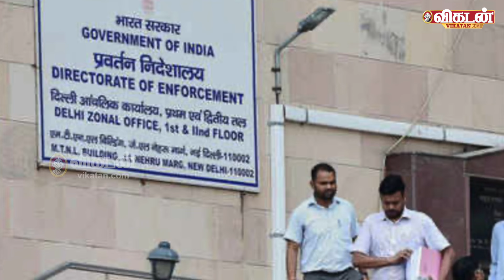Santiago Martinக்கு கிடைத்த தீர்ப்பு Senthil Balajiக்கு கிடைக்குமா? | DMK | M K Stalin | Vikatan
லாட்டரி முறைகேடு தொடா்பாக மாா்ட்டின் மற்றும் பிறா் மீது சிபிஐ வழக்கு பதிவு செய்து விசாரித்து வருகிறது. சிபிஐ வழக்கை அடிப்படையாகக் கொண்டு, மாா்ட்டின் உள்ளிட்டோருக்கு எதிராக பணமோசடி தடுப்பு சட்டத்தின்கீழ் அமலாக்கத்துறை 2018-ஆம் ஆண்டு புதிய வழக்கைப் பதிவு செய்தது.

இந்நிலையில், சிபிஐ வழக்கில் இருந்து விடுவிக்க கோரி 2019-ஆம் ஆண்டு மாா்டின் தாக்கல் செய்த மனு இன்னும் நிலுவையில் உள்ளது. முதன்மை வழக்கில் இருந்து விடுவிக்க கோரி தாக்கல் செய்த மனுவில் உத்தரவு வெளியாகும்வரை, அமலாக்கத்துறை வழக்கில் விசாரணைக்கு தடை விதிக்க கோரி சிறப்பு நீதிமன்றத்தில் மாா்ட்டின் மனு தாக்கல் செய்தாா்.

லாட்டரி முறைகேடு தொடா்புடைய சிபிஐ-யின் வழக்கில் விடுவிக்க கோரிய மனு நிலுவையில் உள்ள நிலையில், அமலாக்கத் துறையின் விசாரணைக்குத் தடை விதிக்க சிறப்பு நீதிமன்றம் மறுத்துள்ளது’ என்றனா். மனுதாரா் தரப்பு வாதத்தை ஏற்றுக்கொண்ட நீதிபதிகள், மாா்ட்டினுக்கு எதிரான அமலாக்கத்துறையின் வழக்கில் சிறப்பு நீதிமன்றத்தின் விசாரணைக்குத் தடை விதித்து உத்தரவிட்டனா்.

தமிழகத்தைச் சோ்ந்த தொழிலதிபா் மாா்ட்டினின் ‘ஃப்யூச்சா் கேமிங் அண்ட் ஹோட்டல் சா்வீசஸ்’ நிறுவனம் ரூ.1,368 கோடிக்கு மேல் தோ்தல் நன்கொடை பத்திரங்களை வாங்கி முதலிடத்தில் இருந்தது. அதில் திரிணாமுல் காங்கிரஸுக்கு ரூ.540 கோடியும் திமுக-வுக்கு ரூ.509 கோடியும் பாஜகவுக்கு ரூ.100 கோடியும் மாா்டின் நிறுவனம் நன்கொடையாக வழங்கியது குறிப்பிடத்தக்கது.

Reporter :  Rani Karthik
Video Producer: Gnaneswaran